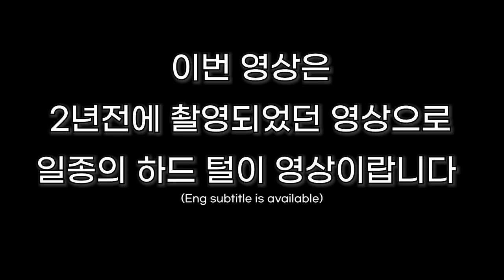[ENG] 뒤끝작렬 별이의 하루 | ft. 벨라 vs 별 | 맥북사망할뻔...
이번영상은 하드털이 영상이랍니다